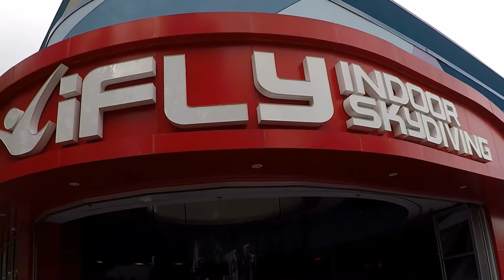International Dr. Orlando FL (Part One)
David age 5, Mary 2 and Rachel is 1 went on a adventure on International Drive in Orlando FL. We only covered around 5 blocks on one side of the street. We will cover more on I-drive but the kid's had a great time.